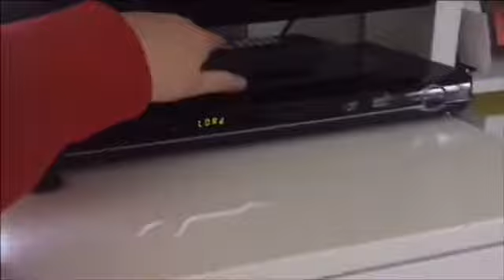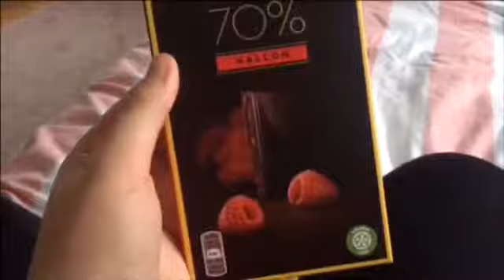Chilling Saturday with a friend - Day 2 | Days Before Christmas 🎄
Was a chill day with my friend and We where watching some movies harrypotter!